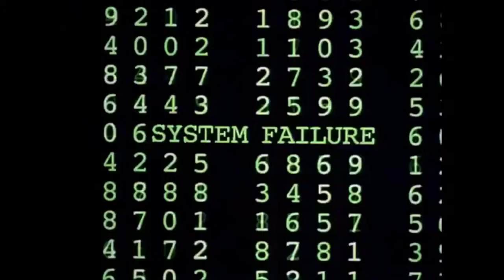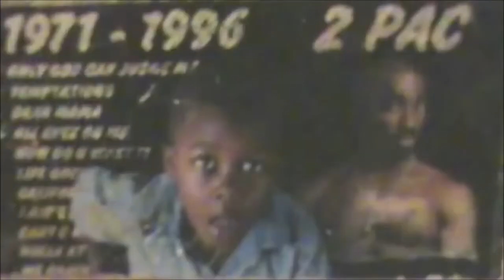Sea Wolf- You're A Wolf (Official Video)